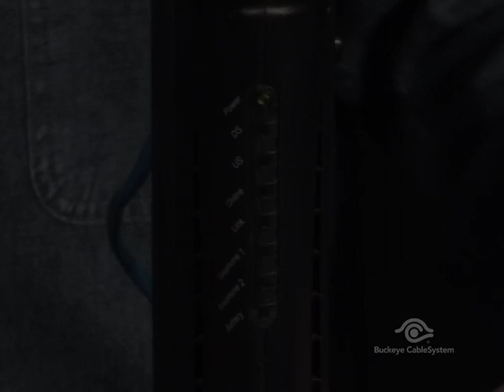Power Cycling Your Modem